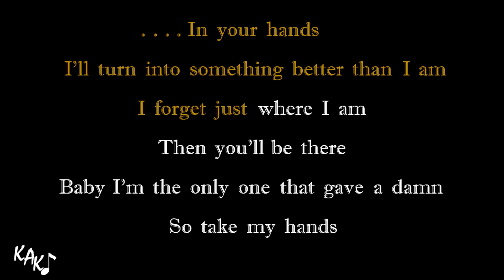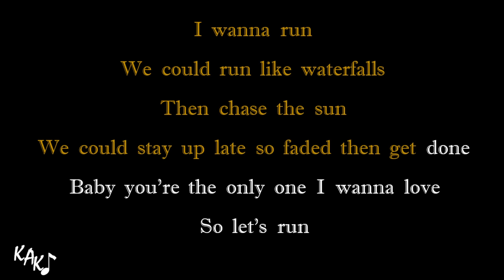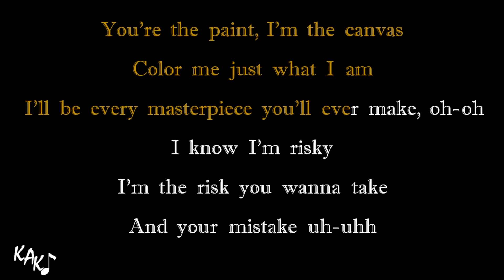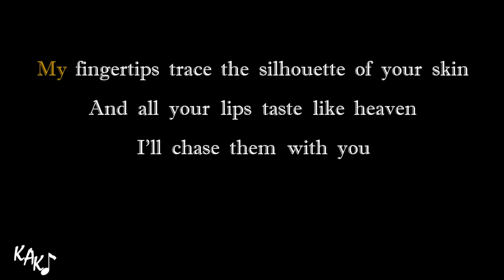Ariana Grande feat. Diplo - In Your Hands Karaoke Instrumental Lyrics Cover Original Key Cm